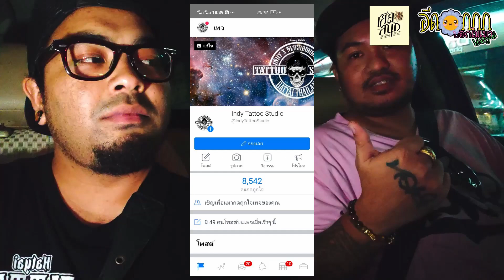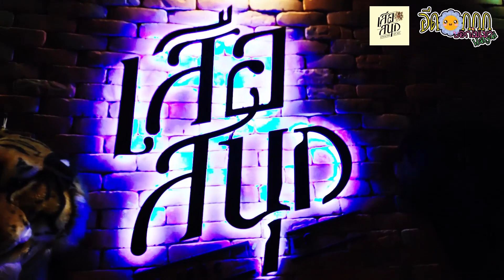อีดอกกกบอกไม่เมา Ep.5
อีดอกกก @ เสือสนุก
 คลิปรีวิวร้านเหล้า จากคนเที่ยวจริง เมาจริง และจ่ายจริง ไม่มีการจ้างไดๆ เราไปเที่ยวเองไม่มีการนัดกับทางร้าน ไปถึงถ่ายจริง อันไหนดีบอกดี อันไหนไม่ดีก็ว่ากันไป

คลิปนี้ก็มาเยือนเสือสนุก ร้านดีบรรยากาศโล่งโปร่สบาย มีพื้นที่สีเขียวเยอะสบายตา อาหารอร่อยมากกกกกกก น้องๆพนักงานบริการเยี้ยมเลย ดลตรีก็ดี โดยรวมดีหมด เว้นแต่ห้องน้ำจำกัดนิดนึง แต่รวมแล้วถือว่าเป็นร้านชิวๆที่นั้งสบายมากๆอีกร้าน
อีดอกให้ไป 8.5/10